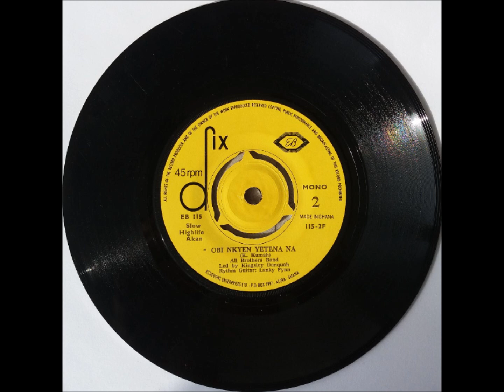All Brothers Band - Obi nkyen yetena na (Ghana)